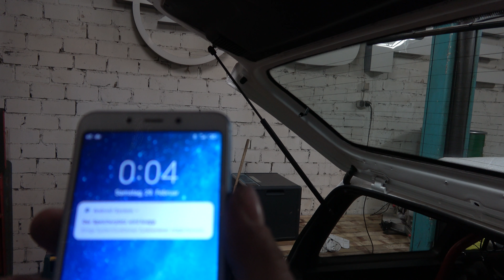Wiechers Käfig Einbau in einem Kadett E Caravan - Teil 2